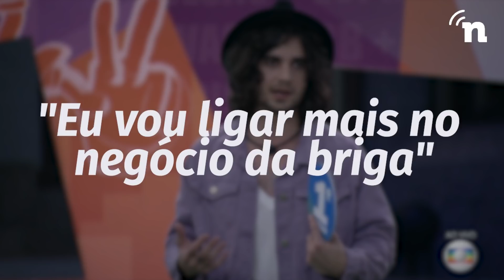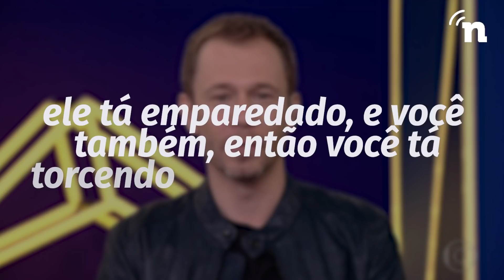FIUK É MIMADO OU ESTÁ COM A RAZÃO AO CONTESTAR PROVOCAÇÕES DE TIAGO LEIFERT NO BBB21?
Fiuk parece não ter gostado muito do esfrega que levou de TiagoLeifert no Jogo da Discórdia desta segunda (12) no BBB21. O cantor ficou incomodado com o enquadro do apresentador quando foi questionado sobre quem não ganharia a disputa. O fato é que essa não é a primeira vez que o filho de Fábio Jr. pipoca nas “reuniões de condomínio”. Mas, afinal de contas, se o emparedado da semana não gosta dos conflitos causados, propositalmente, pela produção do programa, por qual motivo aceitou participar? Essa é a análise do episódio de hoje de O Brasil Tá Vendo!